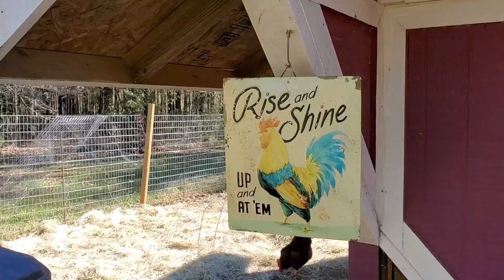grass feeding chickens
wilson wilderness tv